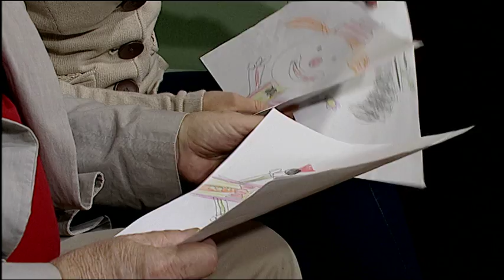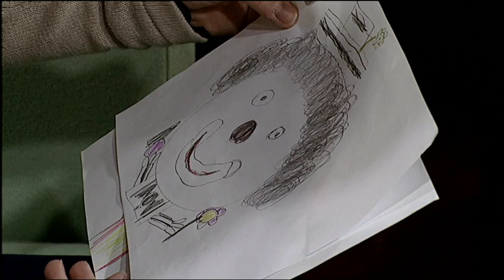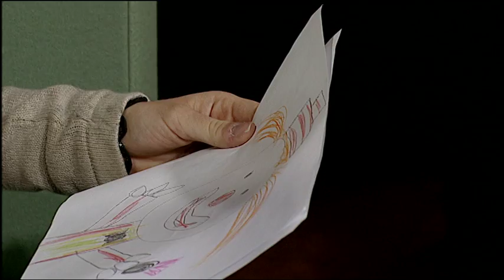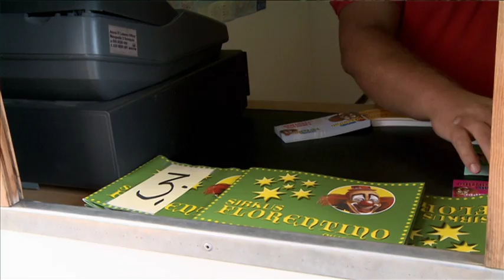Программа "Граница". Выпуск 9. Цирк российский и западный.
"Граница" - первая в истории финского телевидения аналитическая программа на русском языке.

В программе "Граница" обсуждаются общие для Финляндии и России вопросы истории, культуры, искусства, науки и религии.

Тема этой программы: граница между цирком российским и западным, между современным и классическим цирковым искусством.

В гостях - Станислав Трахтенберг, заслуженный работник культуры России, академик Академии циркового искусства, экс-директор Ярославского госцирка, и Катерина Реппонен, артистка финского цирка, педагог.

Ведущий: Андрей Мотынга.

Съемки в студии ИРР-ТВ по заказу финского телеканала AlfaTV.